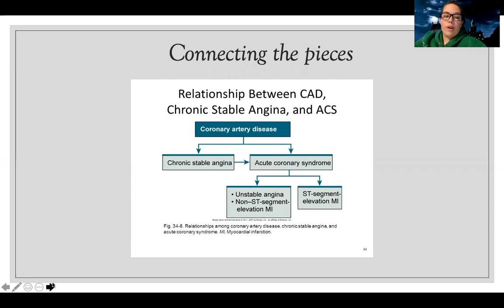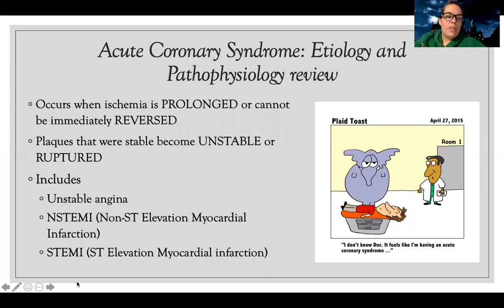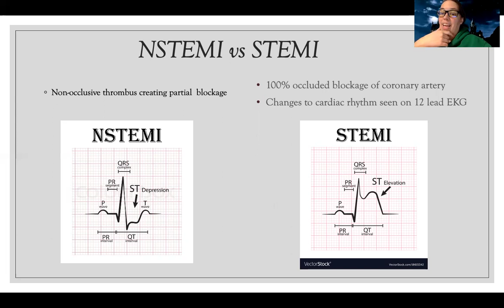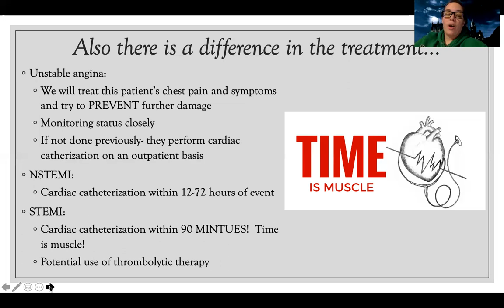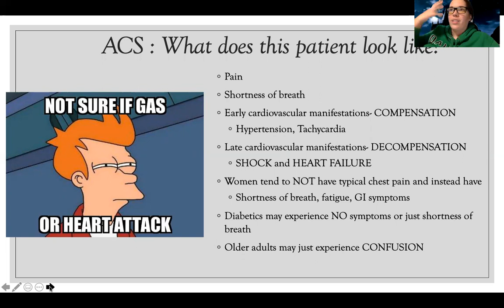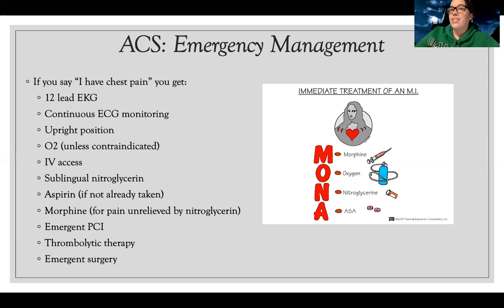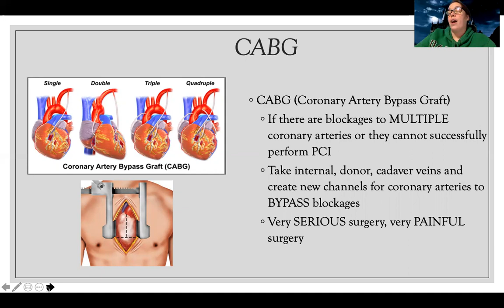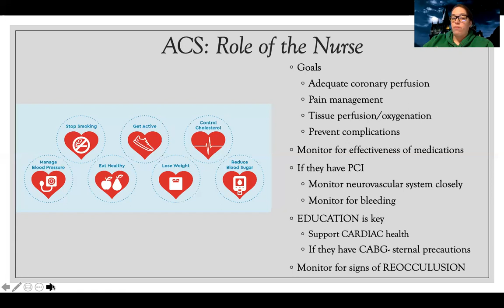Complex: Acute Coronary Syndrome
This is a video for those in the complex nursing course to review acute coronary syndrome for clients on critical care units.